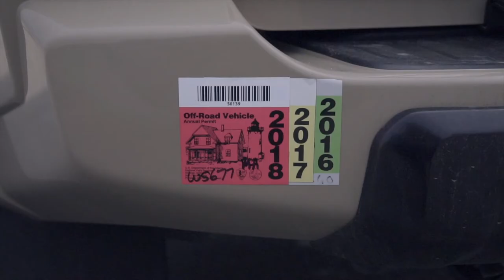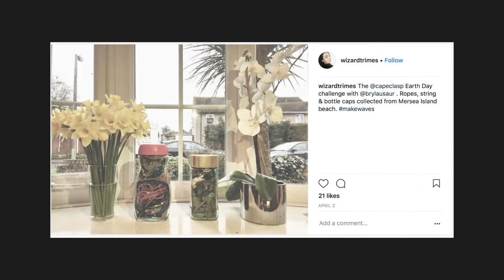EARTH DAY CHALLENGE [EARN A FREE CAPE CLASP]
Help us clean up the beach + get a free Cape Clasp bracelet!

- Pat, Haley & Fishy Boy